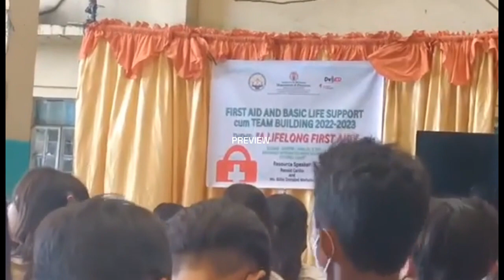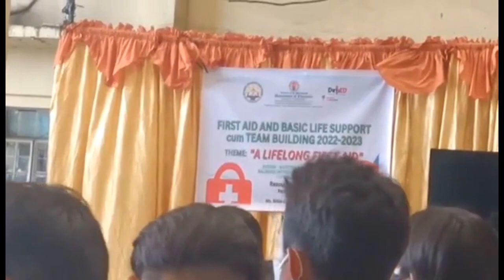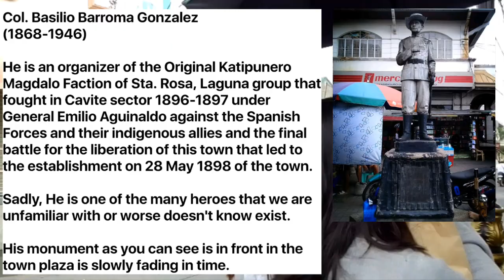just a memory to keep. (⁠ ⁠◜⁠‿⁠◝⁠ ⁠)⁠♡